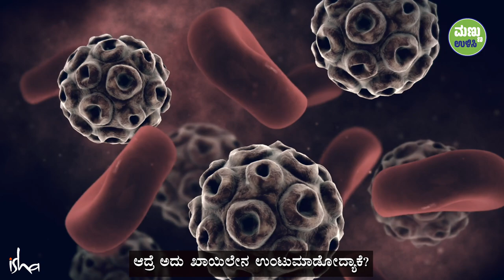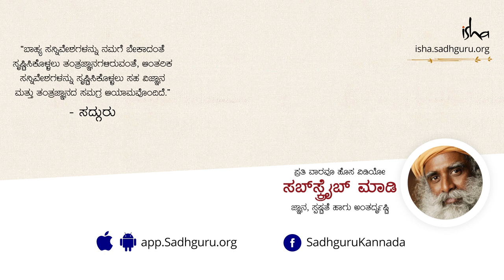ಡಯಾಬಿಟೀಸ್ ನಂತಹ ದೀರ್ಘಕಾಲಿಕ ಕಾಯಿಲೆಗಳಿಗೆ ಪರಿಹಾರವೇನು? | Diabetes | Chronic Ailments | Kannada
ಆರೋಗ್ಯವನ್ನು ಆಂತರಿಕವಾಗಿ ಇಂಜಿನಿಯರ್ ಮಾಡುವ ವಿಜ್ಞಾನವನ್ನು ಪರಿಶೋಧಿಸುತ್ತಾ ದೀರ್ಘಕಾಲಿಕ ಖಾಯಿಲೆಗಳಿಂದ ಹೊರಬರುವ ಕುರಿತು ಸದ್ಗುರುಗಳು ಮಾತನಾಡುತ್ತಾರೆ.